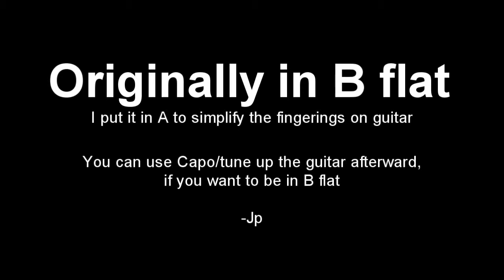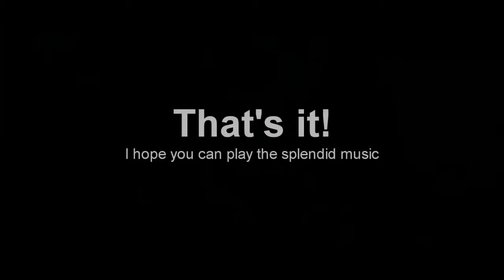How to Play "Hercules" TV Theme (Joseph LoDuca) on Guitar (MrDyzzoink)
It's based on B♭ - I put it in A to simplify the fingerings.
Just follow my plucking and fingerings there.